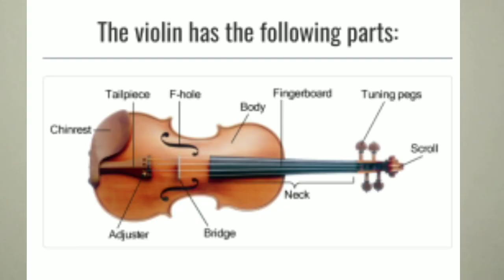VIOLIN CLASSES LESSON # 1 INTRODUCTION OF VIOLIN